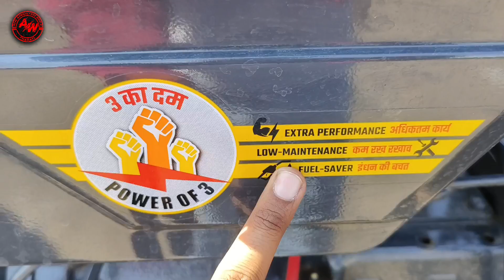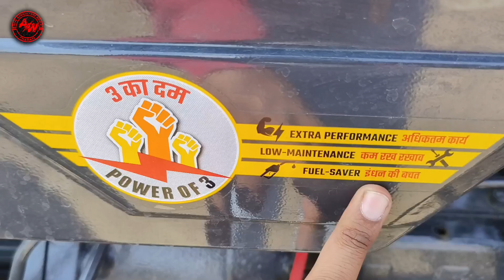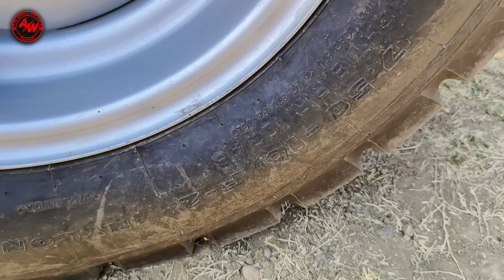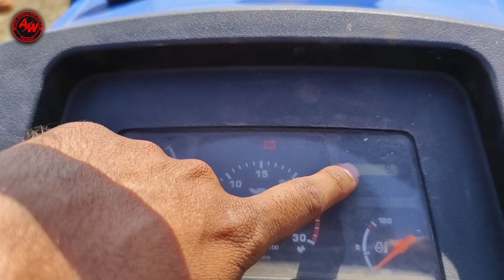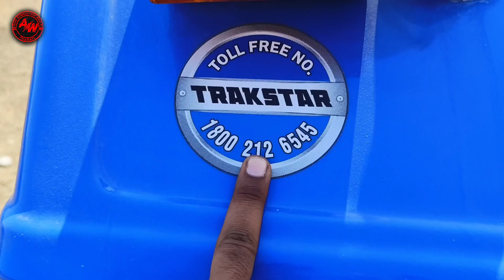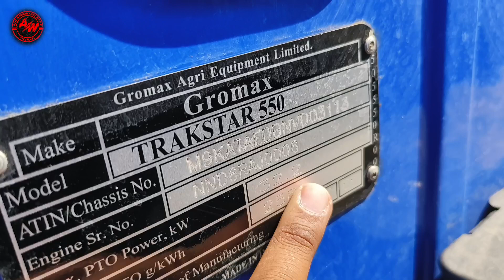महिंद्रा 35HP के रेट मे ले जाओ 45HP में सबसे सस्ता ट्रैक्टर बिल्कुल आपके बजट मे न्यू लॉन्च 2023 मॉडल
न्यू लॉन्च 2022 मॉडल एक और नया ट्रैक्टर बिल्कुल आपके बजट के हिसाब से 45HP श्रेणी सबसे सस्ता ट्रैक्टर

आज मैं आप सभी किसान भाइयों के लिए बहुत ही जबरदस्त ट्रैक्टर का फुल डिटेल रिव्यू लेकर आया हूं जो कि 2022 में कंपनी ने 45 हॉर्स पावर की श्रेणी का लेटेस्ट मॉडल लांच किया था

👉👉👉👉 आपसे अनुरोध है कृपया इस वीडियो को पूरा लास्ट तक जरूर देखें और अगर आपको वीडियो अच्छी लगती है तो एक लाइक 👍🏻👍🏻 जरुर करना

👉👉👉👉 चैनल पर पहली बार आए हो तो प्लीज चैनल को सब्सक्राइब जरूर करना साथ ही साथ घंटे 🔔🔔 वाले बटन को जरूर दबा देना जिससे आने वाली वीडियो की सूचना आपको सबसे पहले मिले धन्यवाद

⭐⭐⭐ अगर आप कोई भी नया ट्रैक्टर लेने का विचार बना रहे हो और आप चाहते हो कम कीमत में एक अच्छे ट्रैक्टर की डील तो आप हमसे संपर्क कर सकते हो ⭐⭐⭐

Here You Will Find Videos About AGRICULTURE, Education And Agricultural Equipment & Machinery Related. But Mainly We Make Videos On Tractors & Machinery, You Can Watch Our Videos And You Will Definetly Like It. And If You Like It Please Share Those Videos With Your Friends And Family So Make Sure To Subscribe Our Channel And Hit That Bell Icon To Never Miss Any Upload.

👉⭕️ भारत के सबसे बेहतरीन मिनी ट्रैक्टर और पावर टिलर :-⚡️

👉⭕️ 45 से 50HP श्रेणी में इंडिया के सबसे ज्यादा डिमांडिंग ट्रैक्टर:-⚡️

👉⭕️ भारत में 50HP की श्रेणी में 5 बेस्ट दमदार ट्रैक्टर :-⚡️